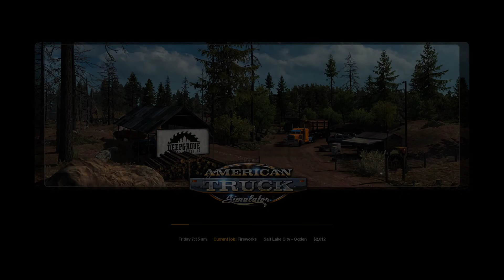ATS: Salt Lake City - Ogden | Utah DLC | 1.37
Greetings viewer,

In today's video, we will continue our journey through the state of Utah, we will take the new Mack Anthem to ride. Today we have an external contract delivery of Fireworks from SaltLakeCity to Ogden. We have a sunny day, square cities, and a very tight parking spot.

Truck used: Mack Anthem 48" Sleeper 505hp Camo Edition livery

Highlights:
01:00 Approach the trailer
03:15 Driving down the boulevard
04:25 Leaving Salt Lake City
05:50 Interstate 15
06:45 Ogden
08:10 Boulevard of Ogden
11:20 Arrive at our destination
12:25 Parking, very tight space